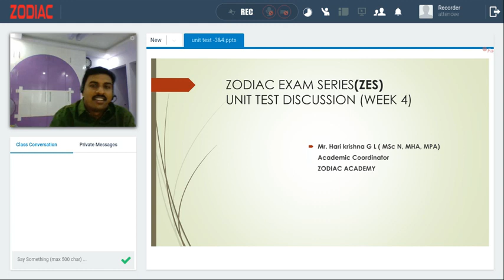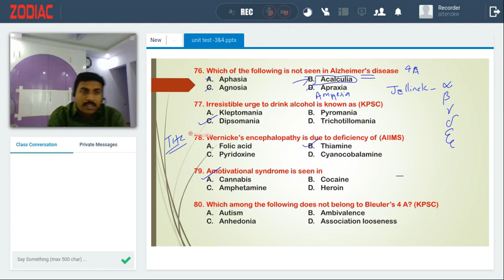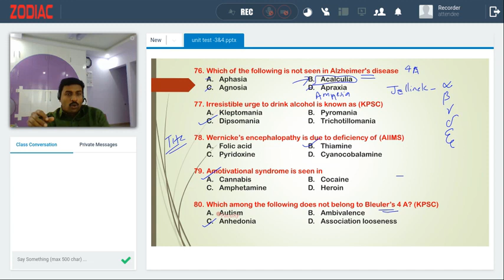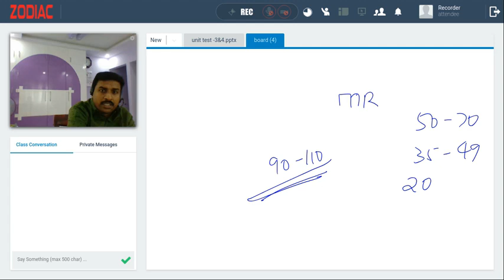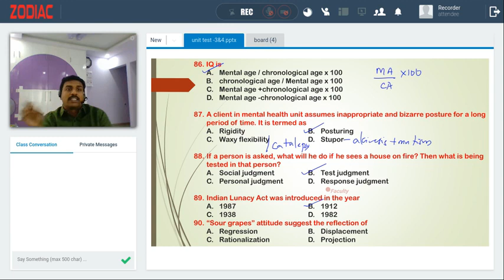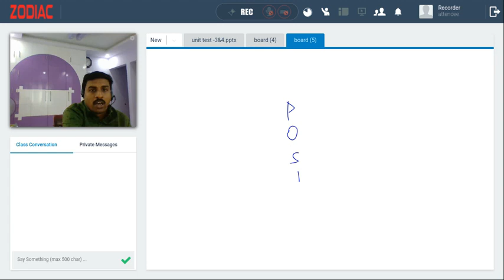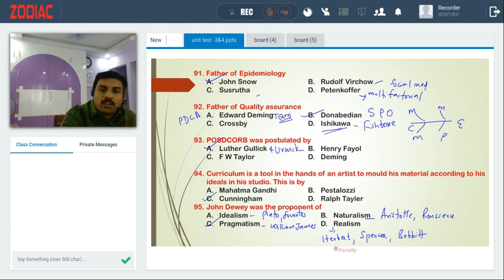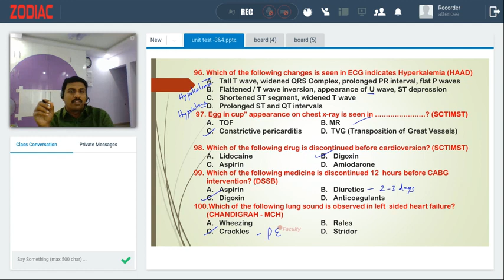ZES - UNIT TEST - Part 4 Q&A